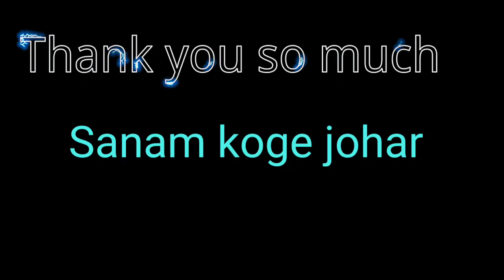Ajodhya buru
support me & help me guy's 🙏🙏🙏
I want your help so plz  stay with me .. ❤❤❤🙏🙏🙏🙏

Sanam koge johar 🙏🙏